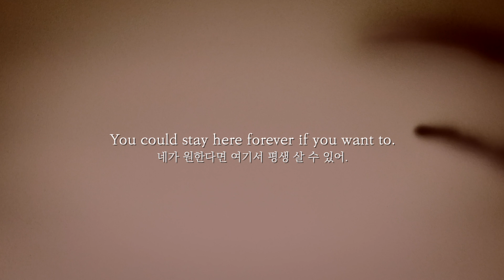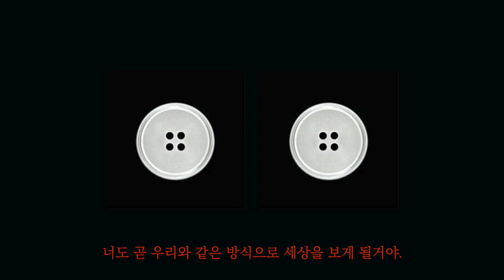코렐라인이 되어보자. (할로윈 입체음향체험, 이어폰 필수)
*무서운 거 못보시는 분들은 3:44로 바로 이동해주세요!
할로윈 잡담이 뿅 나옵니다.  ༼ つ ◕_◕ ༽つ

헤헤헤 코렐라인 팬 다 모여라 :3